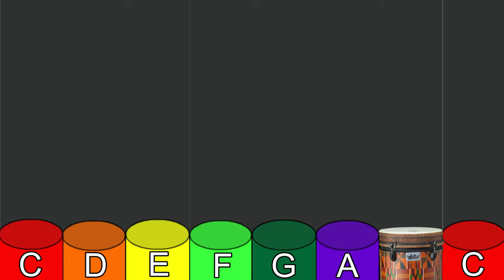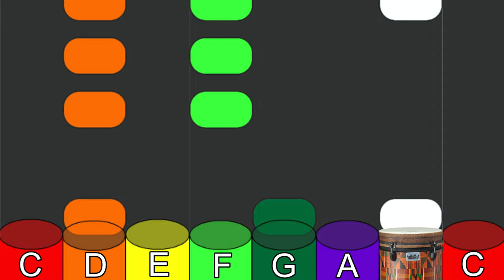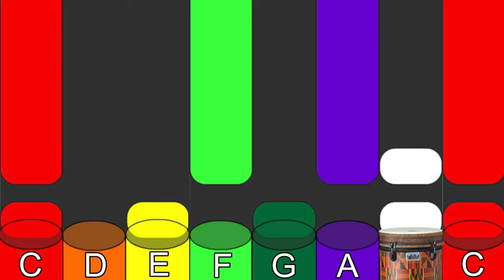Could Have Been Me from Sing 2 | Boomwhacker and Drum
There is no B boomwhacker in this song but there is a drum. Always looking for ways to keep every student engaged at all times.